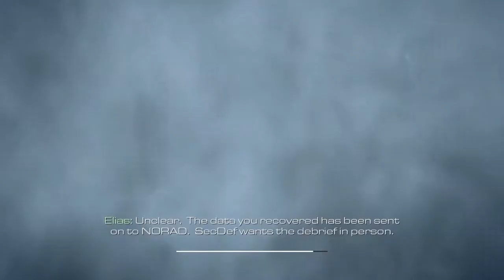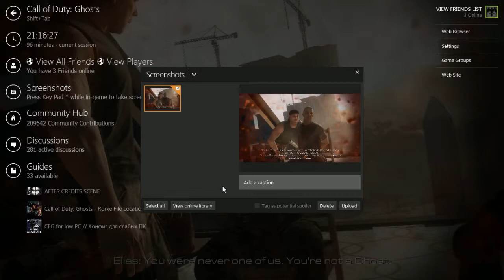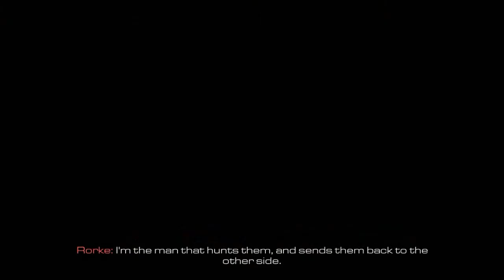Call Of Duty Ghosts #12